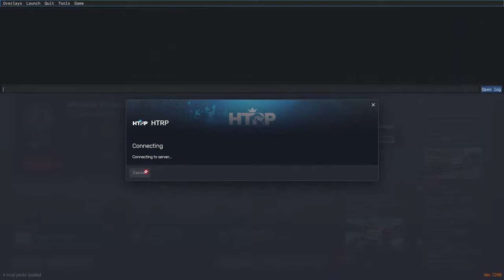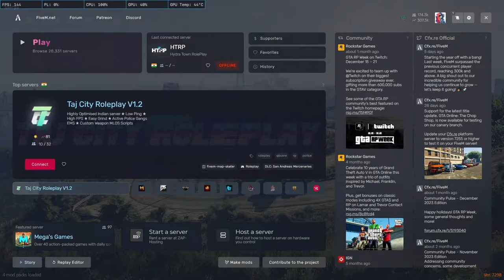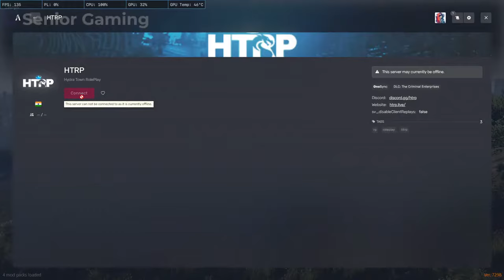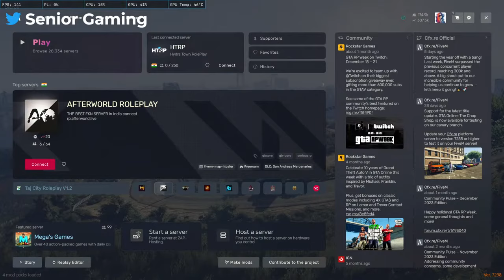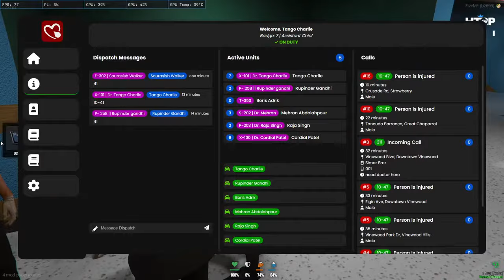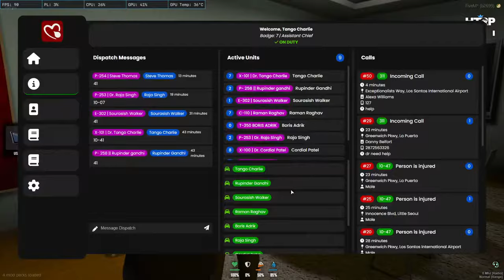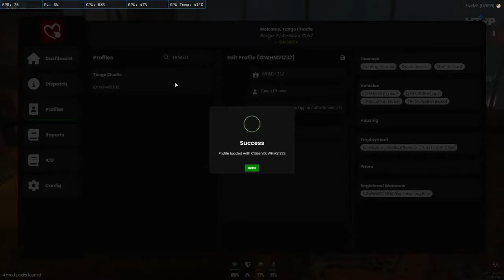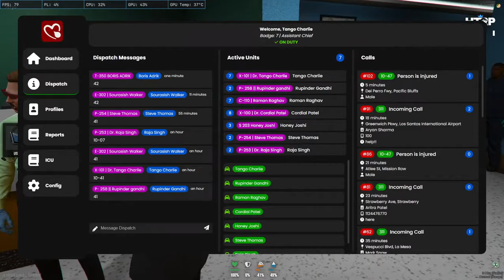Dar Ki Chikhe Aur Hasi ka Misran#htrp Live |Dr. Charlie|50 Live Goal Crazy Rewards!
👨‍⚕️ Join the Intense GTA 5 RP Doctor's Journey as We Heal and Save Lives in Hydra town! 🔥 Live action, medical emergencies, and roleplay fun await! Don't miss it! 💼🏥

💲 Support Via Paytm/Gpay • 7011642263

Rules:
1. Don't be a mean guy !
2. Don't fight in the chat.
3. No profanity please.
5. Please do not type in all caps or use excessive emojis.
6. Please do not advertise your channels.
7. Please no politics or religion.

Gaming Setup:
⚡ GPU            ► Gigabyte RTX 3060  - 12 GB

Peripherals:
🖥️ Monitor       ► Acer  145 Hz  Samsung 145 hz
🎙️ Microphone ► Digimore Condenser Mic
🎧 Headset      ► Cosmic byte 7.1